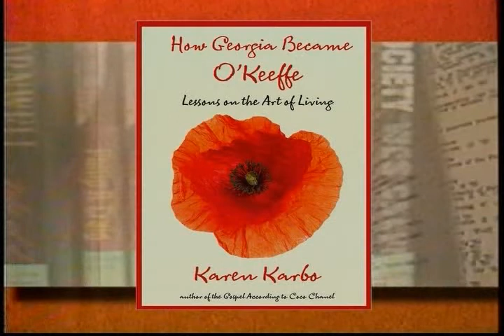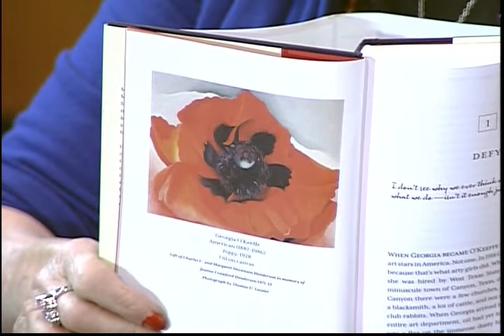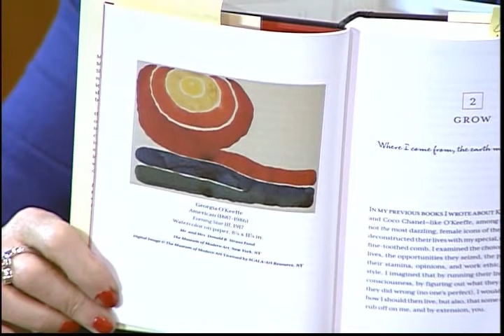Karen Karbo - How Georgia Became O'Keefe - Part 1